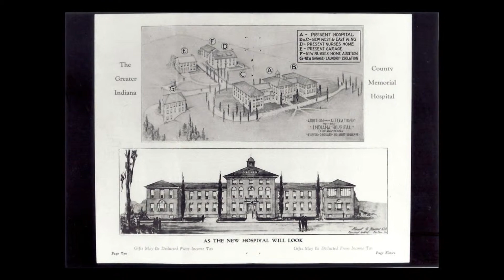Dr. Parker Introduction